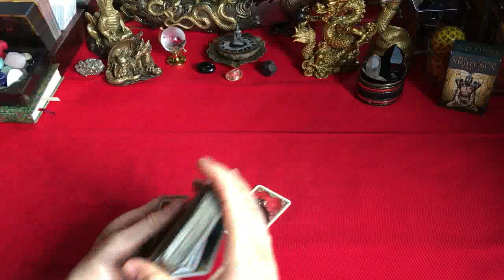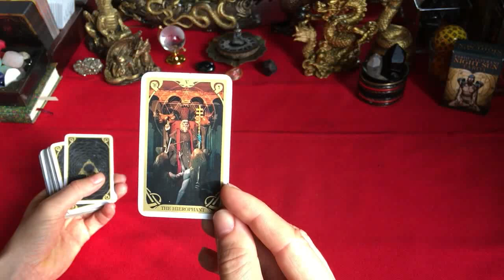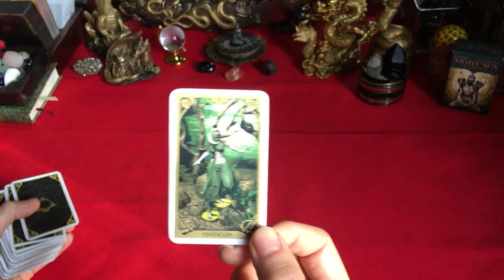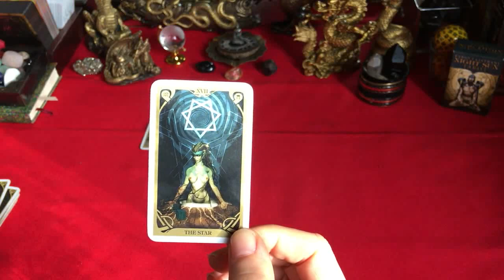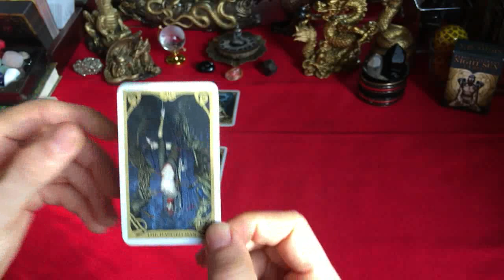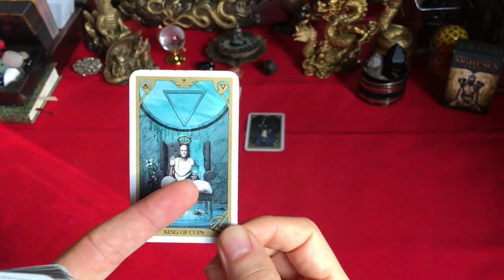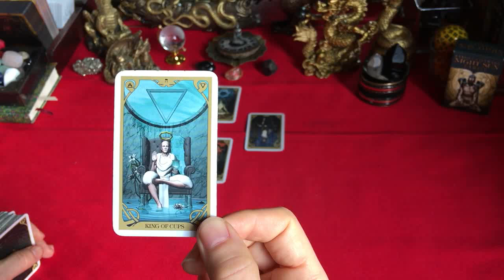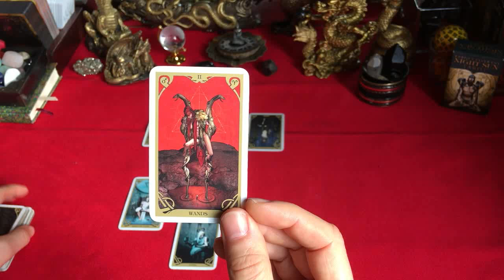Tarot na 2024 r. - przykładowy rozkład 'Obsesja' na rok ósemki, Drewnianego Smoka OPIS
Cześć,
Zapraszam do obejrzenia przykładowego rozkładu 'Obsesja' mojego autorstwa na 2024 - na rok ósemki, chińskiego Drewnianego Smoka.
Koszt interpretacji: cztery zero zł :)

Wklejam info o roku 2024 z mojego bloga, 2023 (C) Drakonia:

Rok 2024 w chińskiej astrologii należy do Drewnianego Smoka.

W astrologii zachodniej 8-ka związana jest ze Skorpionem i 8 domem astrologicznym - trudne lekcje na własne życzenie, ego, kontrola, władza, ambicje, wspinanie się po drabinie zawodowej/społecznej, pieniądz, seks, prawda, podejrzenia, obsesje, nadmierne analizowanie, życiowe przekształcenia, lepsze rozumienie siebie przez nowe doświadczenia, śmierć, cierpienie, budowanie i niszczenie.

Ósemka w numerologii związana jest z: dyscypliną, (samo)kontrolą, ambicjami, celami, pracowitością, rutyną, powtarzalnością, obsesją, fiksacją, powrotami, uzależnieniami, karmą, dziedziczeniem, synchronicznością, dwoma 'światami' połączonymi czymś wspólnym (np. celem, miejscem).

Ósemka w Tarocie Arkana Wielkie: Siła (Moc) (niekiedy jest to karta XI zamiennie ze Sprawiedliwością). Kobieta walczy ze swoimi dzikimi instynktami, lub zachowaniami innej osoby, które wprowadzają brak harmonii w tym układzie, uczy się je kontrolować, ćwiczy nieustannie aż do osiągnięcia mistrzostwa. Nieustępliwość, współpraca, tresura, trening, pokaz silnej woli, mocy, władzy, ego, psychologiczna gra w 'jak ty mnie, tak ja tobie'.
Inne ósemki w Tarocie:
8 Pentakli - praca zawodowa (lub nowa praca), pasja tworzenia wg. jednego wzorca, praca nad sobą, pracoholizm, priorytet na życie zawodowe dla zarabiania pieniędzy lub wykonywania czegoś;
8 Mieczy - obsesje, strach, nadmiar analizy, tworzenie czarnych scenariuszy z powodu obaw, słuchanie zbyt wielu złych wiadomości, pseudo-porad, które mają negatywny wpływ na umysł;
8 Kielichów - odejście od tego, co nie daje satysfakcji w sferze uczuć, emocji, pójście za sercem i radością ale w nowym, innym kierunku, zmiana partnera, pracy, znajomych, zainteresowań;
8 Buław - pasja ogólnie, szybkość, szybka komunikacja, gniew, seks i pożądanie seksualne, uderzanie w cel, wykorzystywanie kilku sposobów na dotarcie do celu, determinacja, zmasowany atak (pociski, rakiety, włócznie).

Prywatne odczyty (pdf + foto kart na emaila, nie wróżę przez telefon, komunikatory itd.) możecie zamawiać przez i (proszę sprawdzić spam, jeśli nie odpowiedziałam zbyt długo, gmx nie lubi się z wp, o2, i podobnymi serwerami. Nie zezwalam na dołączanie tego adresu do list mailingowych, reklam itd. = oferty od razu zaznaczam jako spam).

Dzięki za oglądanie, subskrypcje, polubienia, wsparcie i zapraszam ponownie! :)

/Drakonia